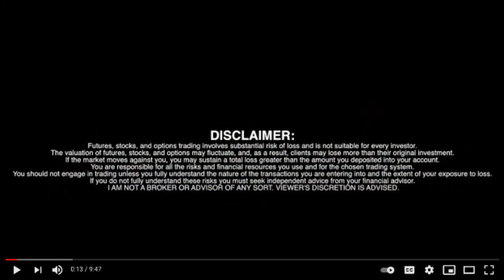POET Technologies Inc. (NASDAQ: POET) (TSXV: PTK) CFO Thomas Mika - RICH TV LIVE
POET Technologies Inc. (NASDAQ: POET) (TSXV: PTK) CFO Thomas Mika - RICH TV LIVE - June 13, 2022

POET Technologies Inc offers integration solutions based on the POET Optical Interposer, a novel platform for the seamless integration of electronic and photonic devices into a single module using advanced wafer-level manufacturing techniques and packaging methods. The company operates in a single segment of design, manufacture, and sale of semiconductor products and services for commercial applications. Its products have applications in Data Center, Telecommunications, Internet of Things & Industrial Sensing, Automotive LIDAR, and On-Board Optics. Its geographical segments are Asia, United States, and Canada.

POET Technologies Inc. (“POET” or the “Company”) (TSX Venture: PTK; NASDAQ: POET), the designer and developer of the POET Optical Interposer™ and Photonic Integrated Circuits (PICs) for the data center and tele-communication markets, today announced that it has appointed Theresa Lan Ende, currently Chief Procurement Director of Arista Networks, as an advisor to the Company’s Board of Directors. The Company also announced that it intends to nominate Theresa Lan Ende as a director at its Annual General Meeting currently scheduled for October 6, 2022.
“We are thrilled that Theresa Lan Ende has agreed to become an advisor to our Board prior to her nomination at the AGM,” said Dr. Suresh Venkatesan, Chairman and Chief Executive of POET. “As part of that upcoming meeting, we will be proposing to shareholders an increase in the size of the Board and appointment of Theresa. She brings to our Board a wealth of knowledge and experience in global supply chain management, operations and planning gained from several leading companies in our industry, including Arista Networks, JDS Uniphase, Force10 Networks, Cisco Systems and ROLM Telecommunications. She has a unique and valuable perspective on present-day supply chain matters and is expected to be an insightful voice on the Board as the Company grows in size and stature.”

Before her appointment as Chief Procurement Director of Arista Networks in 2019, Theresa Lan Ende served for 10 years as its Senior Director of Global Supply Chain Management. Prior to Arista, she held senior positions at JDSU Optical Division and Force10 Networks. At Cisco Systems and ROLM Telecommunications, Ms. Ende held various program management and planning management positions over a 20-year period. In 2019, she was honored as one of the “Top 100 Women of Influence” by Silicon Valley Business Journal.